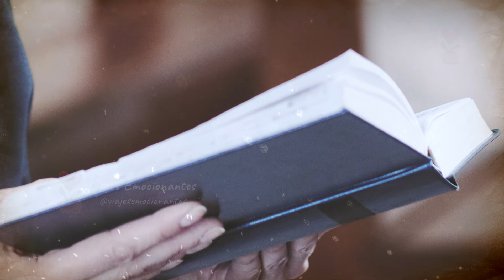Misteriosa Monja Sostiene en Brazos a Niño que No Podía Caminar, ¡Minutos Después, Él Sale Caminando